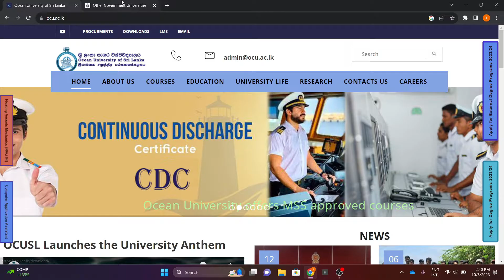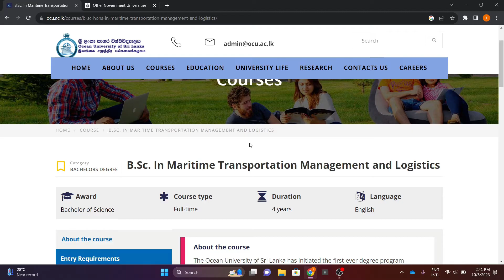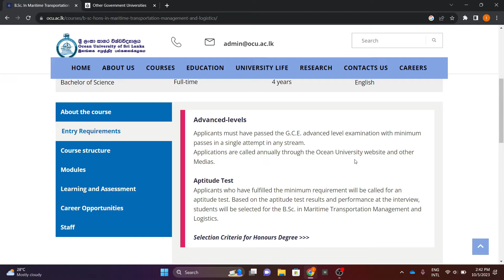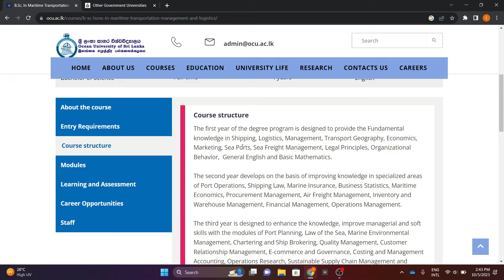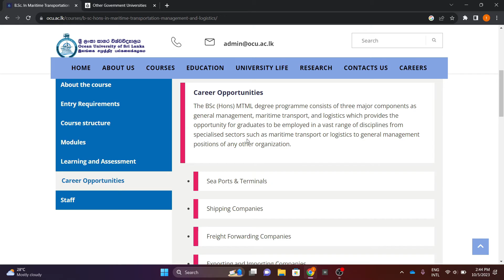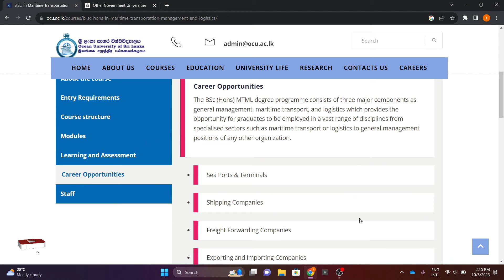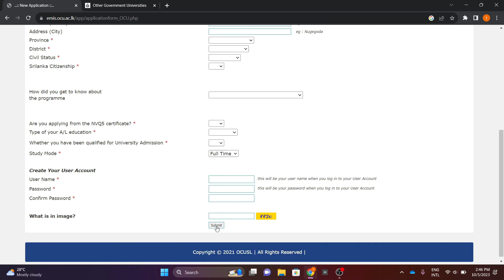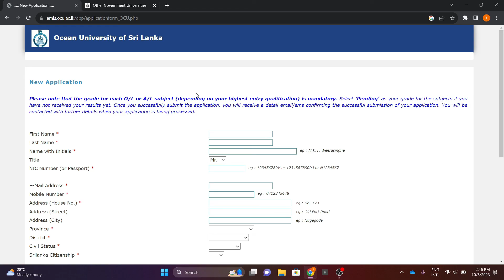B.Sc. In Maritime Transportation Management and Logistics in Ocean University | Dev School LK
Discover the exciting world of maritime transportation management and logistics with our in-depth discussion about the B.Sc. program offered at Ocean University of Sri Lanka. Explore the opportunities and career prospects in this dynamic field.

B.Sc. Maritime Transportation Management and Logistics
Ocean University of Sri Lanka
Maritime Transportation career
Logistics degree program
Sri Lanka university programs
Shipping industry education
Maritime management course
Ocean University admissions
Career prospects in logistics
Sri Lanka maritime education
Maritime studies in Sri Lanka
Ocean University course details
Sri Lankan maritime education
Logistics management degree
Shipping and logistics career
B.Sc. Transportation and Logistics
Sri Lanka maritime industry
Ocean University admissions process
Maritime degree curriculum
Supply chain management in Sri Lanka
Ocean University academic programs
Maritime education opportunities
Sri Lanka shipping sector
Transportation and logistics courses
Career in maritime management